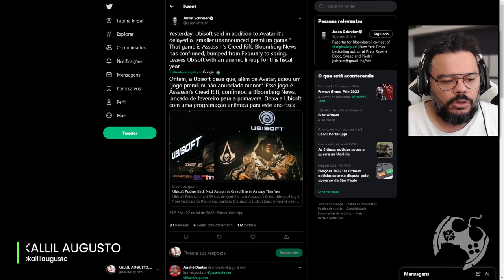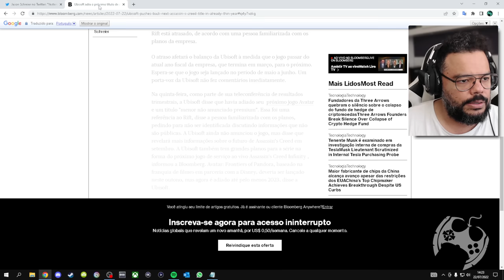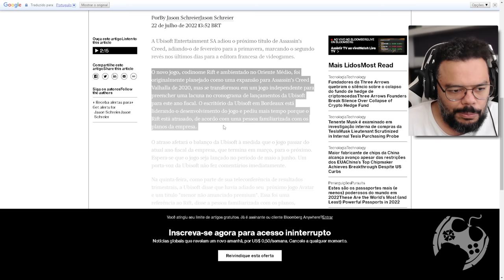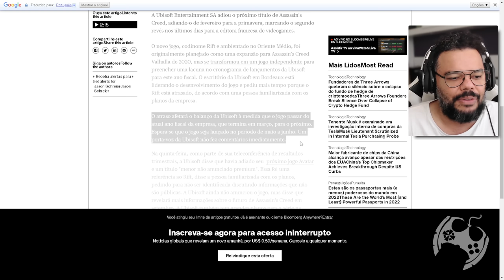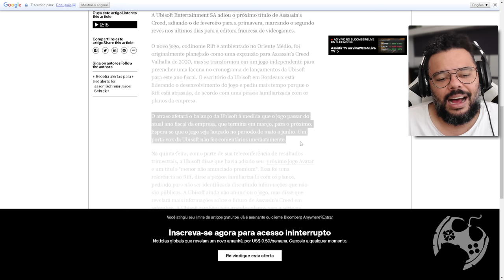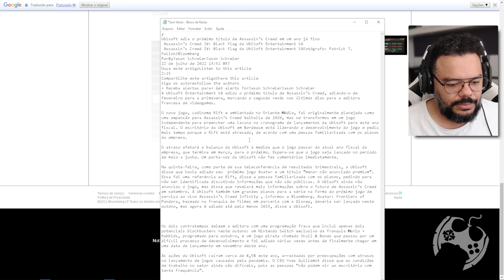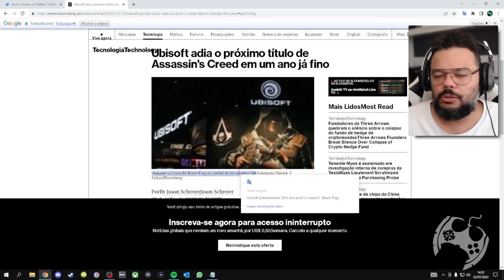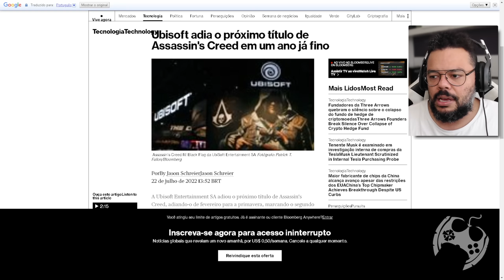CONFIRMADO PELA BLOOMBERG, ASSASSIN'S CREED RIFT É ADIADO E POSSÍVEL NOVA DATA REVELADA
Confirmado pelo jornalista Jason Schreier através do site Bloomberg.com, o próximo título da franquia Assassin's Creed por codinome 'RIFT' foi realmente adiado e inicialmente seu lançamento seria Fev/2023, mas agora vai chegar provavelmente por meados de Jun/2023.

- Jogue comigo
- Emotes únicos
- Grupo exclusivo no WPP e muito mais!!!

Caixa Postal: 4455
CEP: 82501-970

Temos um Grupo de Ofertas no Telegram!

AGRADECIMENTOS
Kallil Augusto